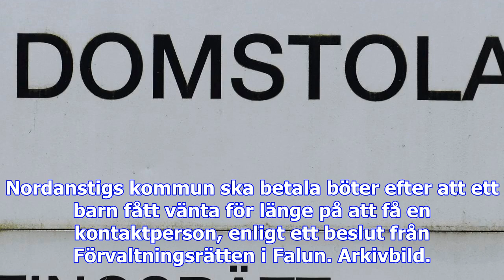Väntade över ett år på kontaktfamilj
Nordanstigs kommun ska betala böter efter att ett barn fått vänta för länge på att få en kontaktpers...